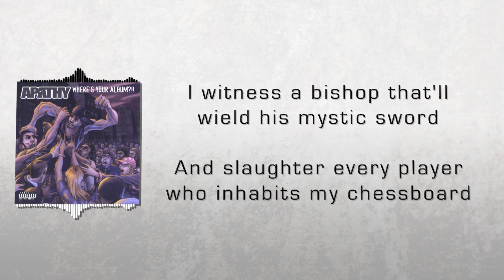Apathy - Checkmate [Lyrics]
Artist: Apathy
Song: Checkmate
Album: Where's Your Album?!!